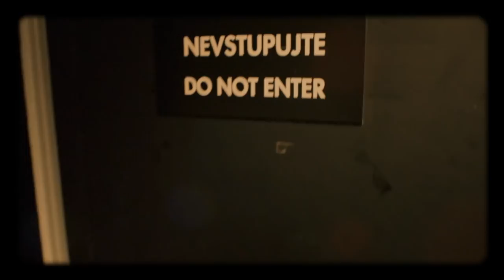Úvod - Show Jana Krause 31. 1. 2018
Hosté: Profesor Jiří Drahoš, herec a režisér Jakub Kohák a slovenská zpěvačka, textařka a skladatelka Katarzia.